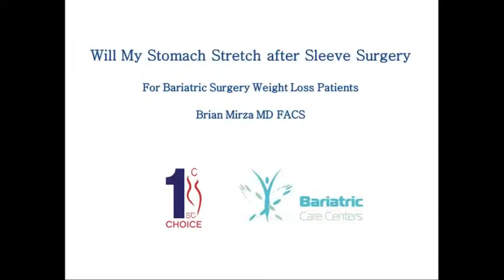April 2017 Support Group Video: Will My Stomach Stretch After Gastric Sleeve Surgery?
The most common weight loss procedure question that patients have is "Will My Stomach Stretch After Gastric Sleeve Surgery?" Watch our video or you can find out more information about Gastric Sleeve Surgery by visiting